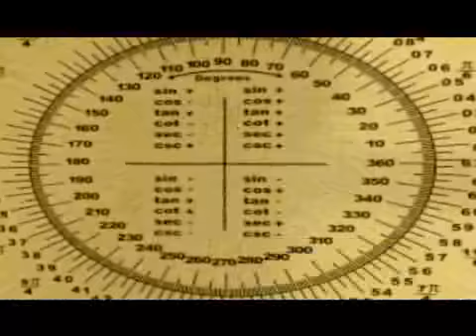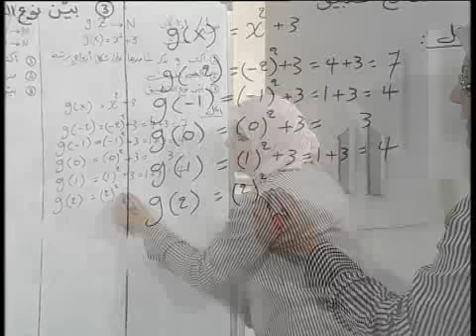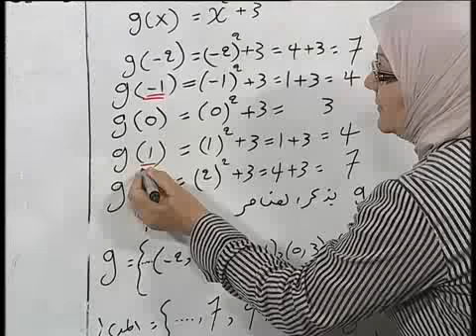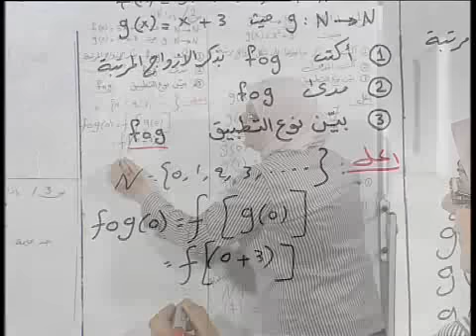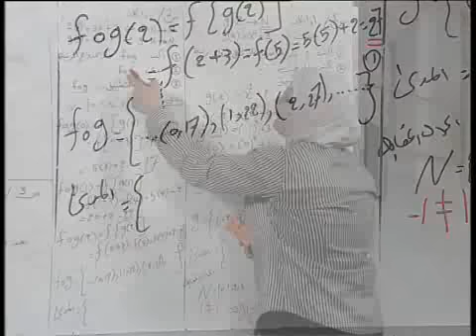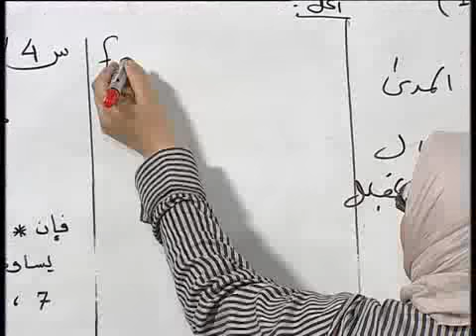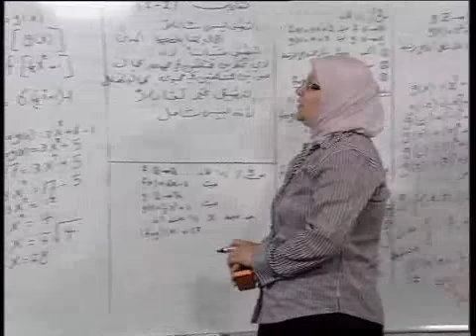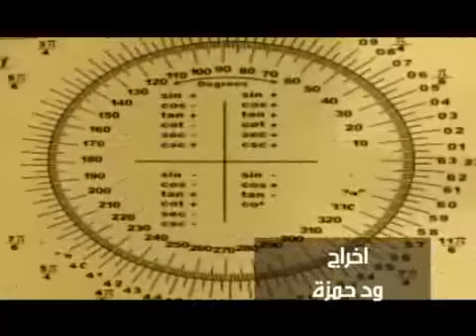11 رياضيات ثالث متوسط تركيب التطبيقات حلول تمارين 1 2 تكملة الاسئلة ج2